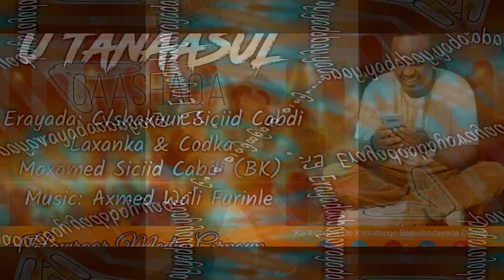MAXAMED SICIID BK UTANAASUL CAASHAQA 2020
Maxamed BK
UTANAASUL CAASHAQA
EREYADA CABDISHAKUUR SICIID CABDI
MUSIC AXMEDWALI FURINLE
CODKA IYO LAXANKA MAXAMED BK
Copyright@Hawraar Music